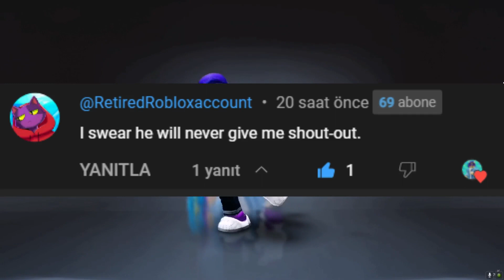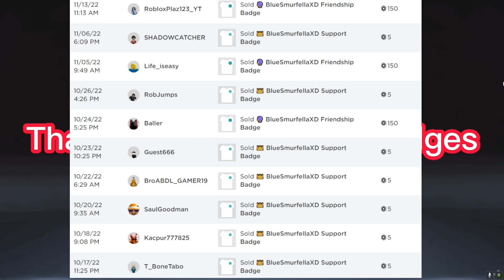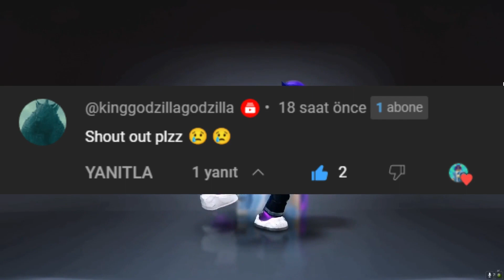GET 2 FREE ROBLOX ITEMS..! 2023 💍🌂 | How to get free roblox items *Compilation*